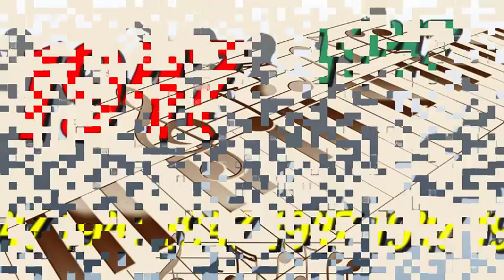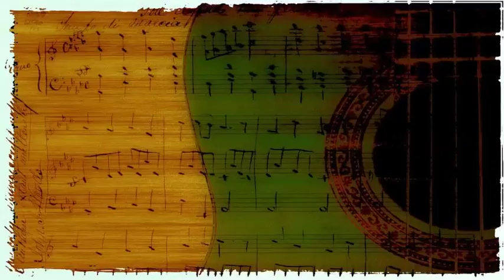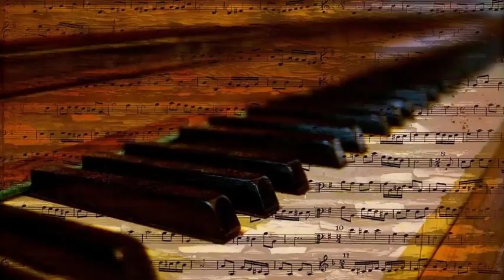Frankie Carle - And Mimi